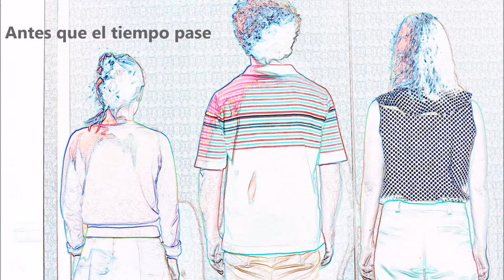ANTES QUE EL TIEMPO PASE trailer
ANTES QUE EL TIEMPO PASE
de Julieta Abriola

Actúan: Julia Gárriz, María Emilia Ladogana y Julián Marcove

Diseño y realización de escenografía: Nicolás Caminiti
Diseño de luces: Leandro Crocco
Música original: Maxi Rodas
Fotografía y video: Mercedes Abriola y David Linares
Prensa y difusión: Caro Alfonso
Asistencia de dirección: Sabrina Marcantonio
Dirección: Julieta Abriola

Funciones: sábados 23 hs.

APACHETA SALA ESTUDIO
Pasco 623, Capital Federal, 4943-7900.

Reservas por Alternativa Teatral